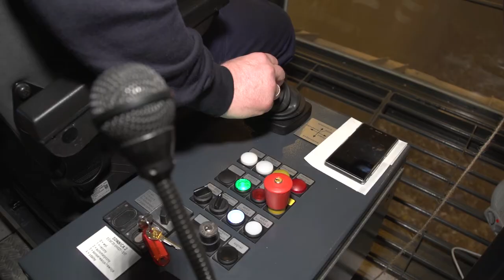Domowe odpady mogą zmienić się w prąd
Wypowiedź: Szymon Cegielski, dyrektor kontraktu w Instalacji Termicznego Przekształcania Opadów Komunalnych w Poznaniu

Każdego roku w Polsce powstaje minimum 10 mln ton odpadów komunalnych, z czego aż 4 mln trafia na składowiska jako zmarnowane źródło zielonej energii. W tym samym czasie, w krajach Europy Zachodniej składowaniu ulega niecałe 10 proc. śmieci, a od 30 do 60 proc. z nich zostaje przekształconych termicznie. Czy Polska ma szanse dogonić europejskich liderów w odzysku energii z odpadów komunalnych?

Unia Europejska zobowiązała wszystkie samorządy w Polsce, by do 2020 roku liczba odpadów generowanych na ich terenie była składowana na poziomie 35 a nie dotychczasowych 50 procent. Jak pokazują przykłady rozwiniętych krajów Europy Zachodniej poziom ten jest realny do osiągnięcia, gdyż w państwach takich jak: Szwajcaria, Austria, Holandia, Niemcy czy Szwecja, składowaniu ulega zaledwie 8 proc. śmieci, a pozostała przeważająca część zostaje skierowana do odzysku. Nie wszystkie odpady można jednak poddać recyklingowi, czyli odzyskiwaniu surowców wtórnych i ich ponownemu przetworzeniu w procesie produkcyjnym. Śmieci, które nie nadają się do tego rodzaju obróbki, przekształca się w specjalnych instalacjach odzysku termicznego, zwanych potocznie spalarniami.

Co roku, do Instalacji Termicznego Przekształcania Odpadów Komunalnych w Poznaniu trafia i przez najbliższe 25 lat będzie trafiać aż 210 tys. ton odpadów, z których potrafimy odzyskać 300 tys. GJ energii cieplnej i wytworzyć 128 tys. MWh energii elektrycznej. Taka ilość energii swobodnie zaspokoi potrzeby energetyczne, jeśli chodzi o ciepło i prąd, nawet 30-tysięcznego miasteczka czy osiedla mieszkaniowego – komentuje Szymon Cegielski, dyrektor kontraktu w Instalacji Termicznego Przekształcania Opadów Komunalnych w Poznaniu

W wielu krajach Unii Europejskiej przekształcaniu termicznemu ulega 30-60 proc. odpadów komunalnych. Natomiast w Polsce do niedawna istniała tylko jedna spalarnia. Sytuacja ma się jednak zmienić do 2020 roku, kiedy to najprawdopodobniej będzie funkcjonować aż dziesięć takich instalacji. Wbrew powszechnemu wyobrażeniu, powstanie kolejnych spalarni nie przyczyni się do jeszcze większego zanieczyszczenia powietrza w Polsce. Dzięki wykorzystaniu najbardziej efektywnych i zaawansowanych  technologii oraz specjalistycznego systemu oczyszczania spalin, obiekty takie jak ITPOK w Poznaniu są całkowicie bezpieczne dla mieszkańców i środowiska.

Prowadzimy intensywne działania edukacyjne by pokazać, że powszechne wyobrażenie o tym, czym jest spalarnia to mit. Dzieci, młodzież oraz wszyscy, którzy chcą odwiedzić naszą instalację, mogą zobaczyć jak pracuje taki obiekt i przekonać się, że jest miejscem czystym, bezpiecznym i służącym środowisku. Z kominów spalarni wydobywa się powietrze czystsze niż przy niejednej ruchliwej ulicy. Wszelkie zanieczyszczenia wyłapują na bieżąco filtry, których skuteczność jest obłożona bardzo restrykcyjnymi normami – tłumaczy Szymon Cegielski.